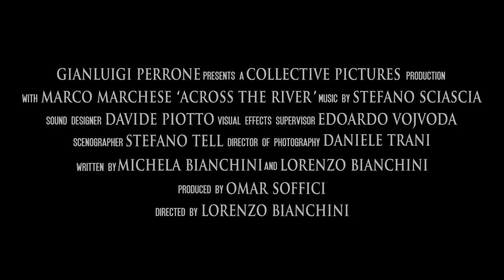Oltre il guado - Across The River - Trailer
Un villaggio fantasma senza via di fuga, misteriose apparizioni notturne. Un horror inquietante diretto da uno dei nuovi talenti del genere in Italia.